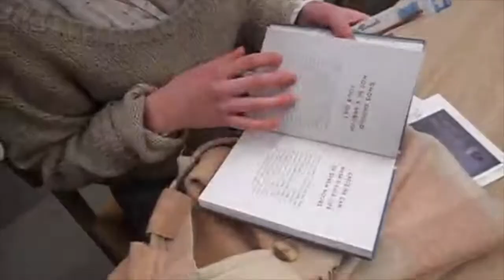Nuet Wear launch: Kjærleik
NUET WEAR: A short collection of clips from the launch party of our line of vintage clothing "Kjærleik"!

Itsnuet.com

Main ig: @itsnuet
Shop ig: @nuetwear

Lester - Dan & drum

Kjærlig hilsen, Martine & Nora Marie